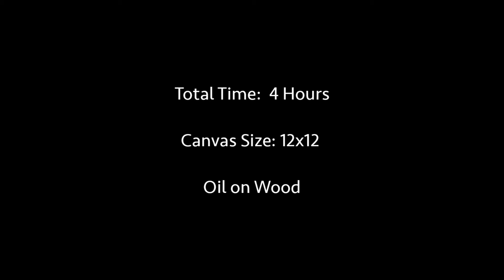Speed Painting Oil Painting Jimmy Page | Capricorn - Zodiac Portrait by Jess Kristen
Jimmy Page | Capricorn by Jess Kristen
12x12 Oil on Wood - 4 hours

Please enjoy the third of my zodiac portrait series! Jimmy Page as Capricorn!  I loved the idea of taking Jimmy's signature two headed guitar and using the necks of the guitars as the goat horns for Capricorn! I kept to the colors of Capricorn of Indigo Blue and dark greens.  I'm so freakin' happy with how this piece turned out and hope you love it as well!  Next up in my series will be Aquarius!

Element: Earth
Characteristics: Determined, Suborn, Ambitious, Conservative, Practical and Helpful
Jimmy Page  - Born: Jan 9, 1944